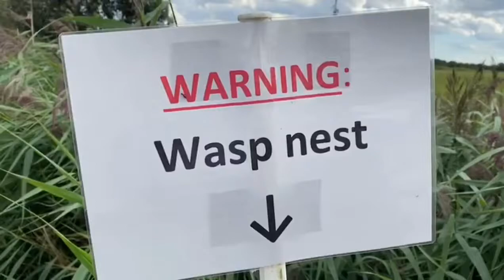5 FACTS FRIDAY: Wasps, Why are Wasps IMPORTANT?! What do Wasps Eat? Wasp Facts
This weeks episode of Five Facts Friday is all about wasps, did you know that wasps are so important?!